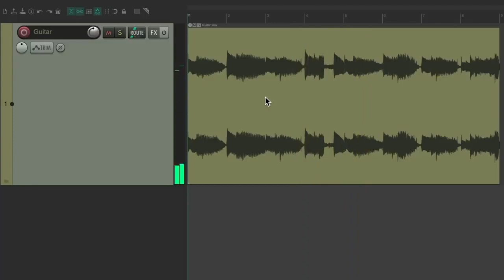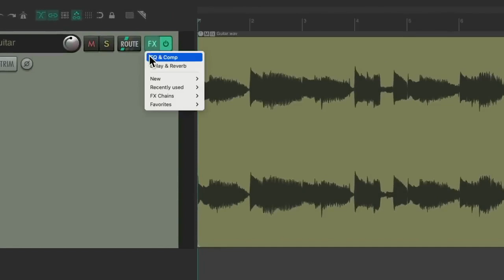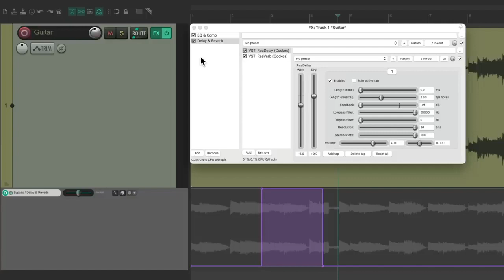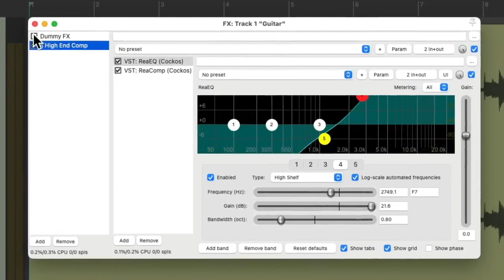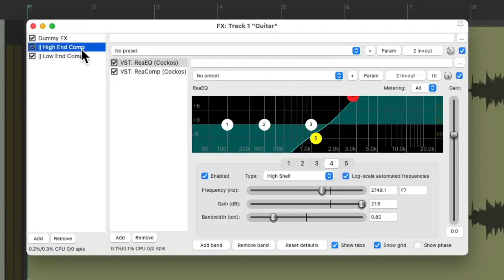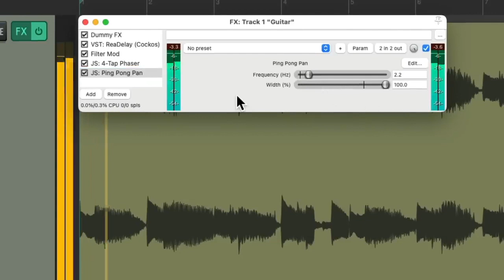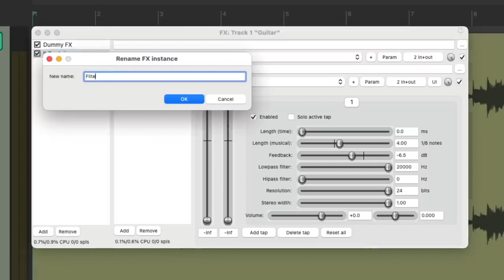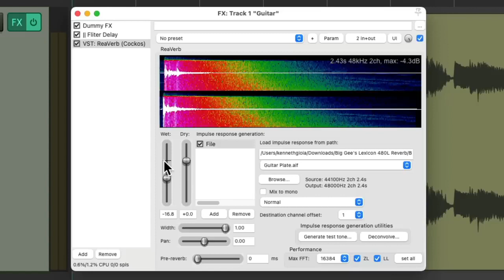FX Containers & Parallel FX in REAPER 7 RU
Контейнеры FX и параллельный FX в REAPER 7